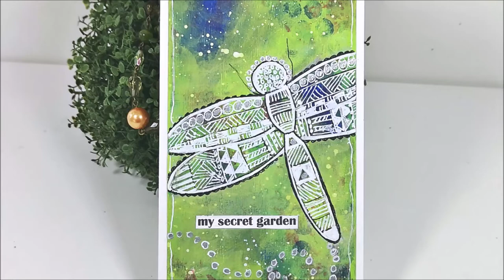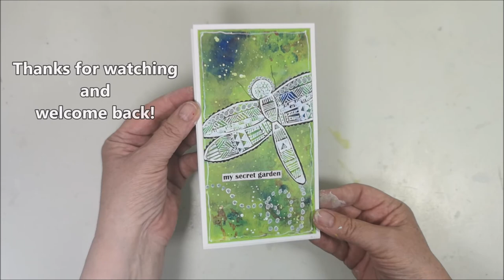Art Journal & Doodle - Dragonfly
My take on the prompts for July in the challenge 2022doodlechallenge . Playlist for my doodling projects so far

2022doodlechallenge is an open collaboration so anyone can take part. The challenged is hosted by Julie and Leigh and you can find more information on their YouTube channels

DOODLE PROMPTS - JULY 2022 - # 2022doodlechallengeJul
Doodle type/shape - Straight lines
Highlight with - SILVER
Feature or theme - insects, ie butterflies, worms, bees, moths, bugs, grasshoppers, cockroaches, dragonflies
The bonus/substitutes are a choice of any 2 or none of these.
• Free style it - don’t follow the prompts
• Add splatters
• Add words or writing
• Add stencilling
• Add stamping

Lime
Evergreen
• DecoArt Fluid acrylic - Primary Magenta
• Uni-Ball Signo White broad pigment ink
• Black Markers

Time Chapter
00:00 The prompts in 2022doodlechallengeJUL
00:15 Finger painting with Dina Wakley acrylics
01:41 Stamping with Bubble wrap & Plastic wrap
03:16 Splash with White acrylic
03:35 How to draw a dragonfly
04:41 Doodle / Zentangle
07:10 Acrylic around the dragonfly
08:36 Highlights with Silver